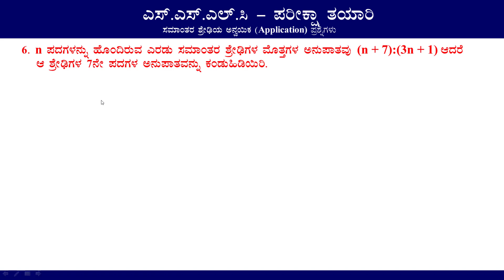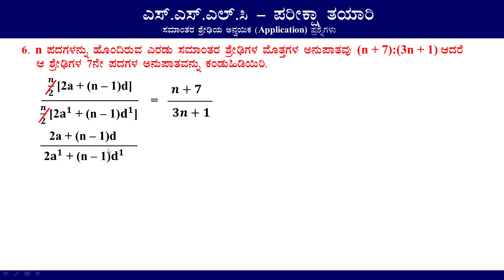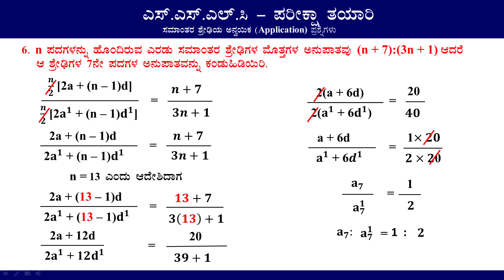SSLC Exam Application Question of AP Part 7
This video is containing Application Question of Arithmetic Progression. This is very helpful for SSLC Exam.